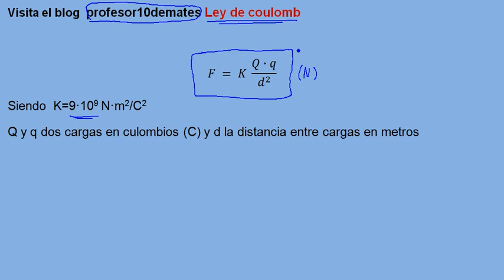Ley de Coulomb 00 fórmula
ejercicios y problemas resueltos con solución en video , tutorial,ley de coulomb , campo eléctrico,electricidad,cargas puntuales , 3 ESO, secundaria
00:00 Introducción
00:08 ley de Coulomb fórmula y explicación conceptos clave